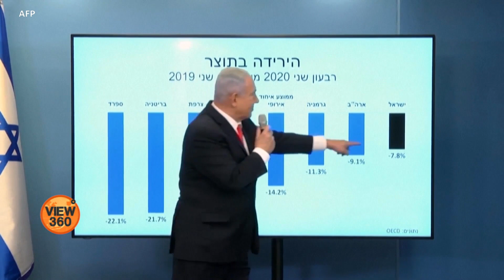اسرائیل: کرونا وائرس کے باعث دوبارہ لاک ڈاؤن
اسرائیل میں کرونا وائرس کی دوسری لہر کے باعث ملک بھر میں تین ہفتوں کے لیے لاک ڈاؤن نافذ کر دیا ہے۔ لاک ڈاؤن سے قبل اسرائیل میں کیسز کی یومیہ تعداد تقریباً پانچ ہزار تک پہنچ گئی تھی۔ ملک بھر میں پھیلنے والے وائرس سے سب سے زیادہ انتہائی قدامت پسند فرقوں کے یہودی اور عرب اسرائیلی متاثر ہوئے ہیں۔